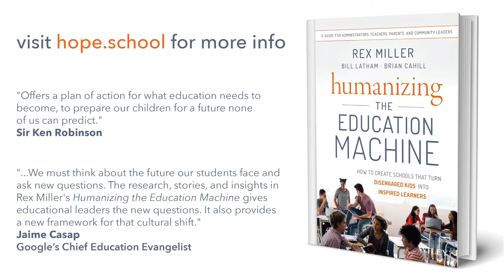Humanizing Chapter 14